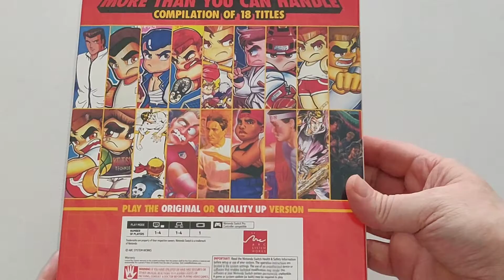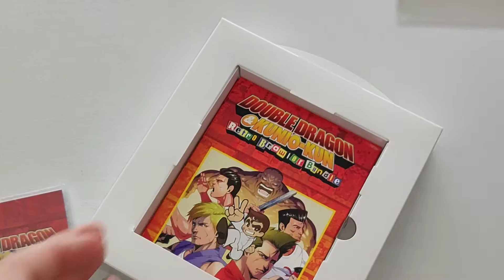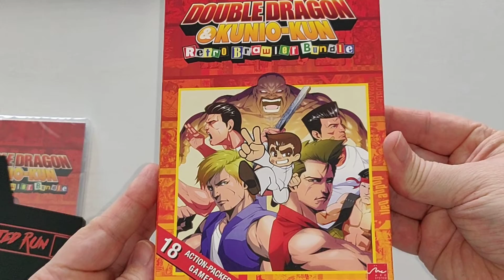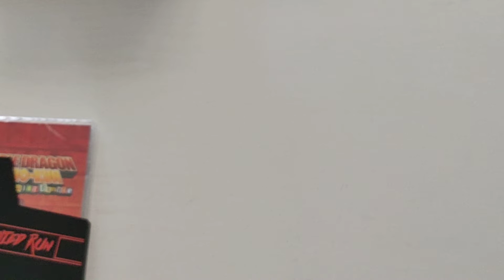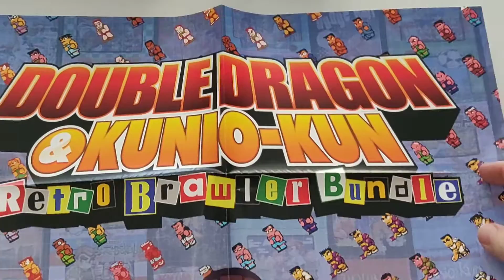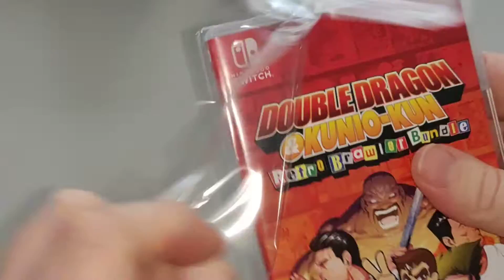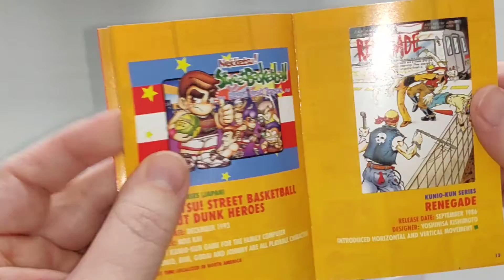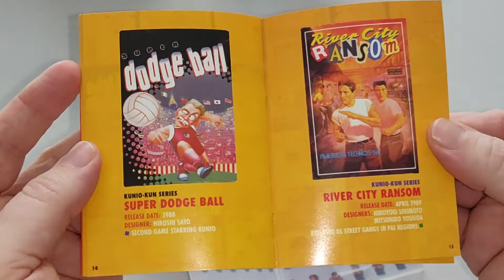Unboxing / Déballage # 417 DOUBLE DRAGON & Kunio-kun Retro Brawler Bundle Classic Ed. (Limited Run)